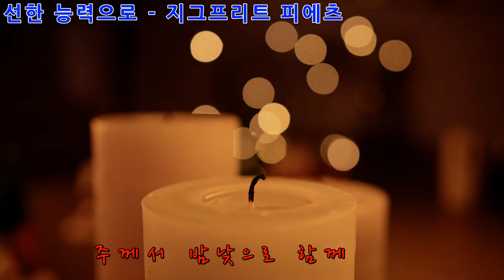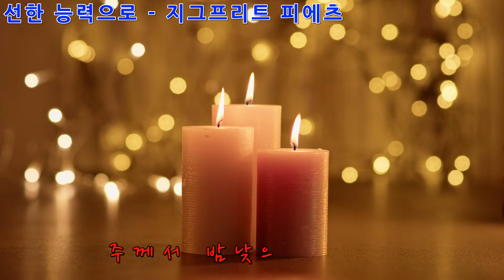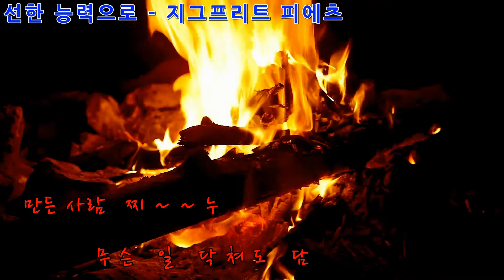선한 능력으로 (수정본)